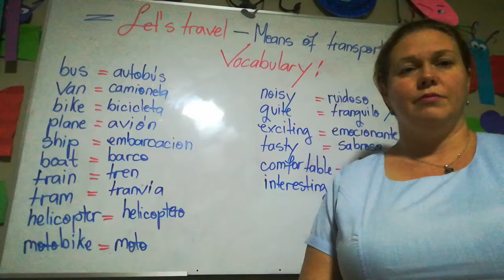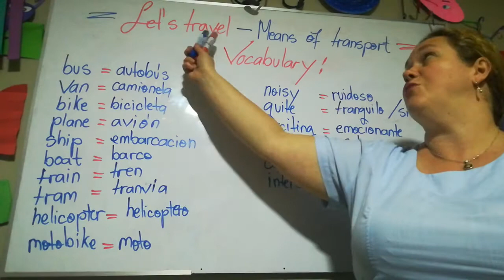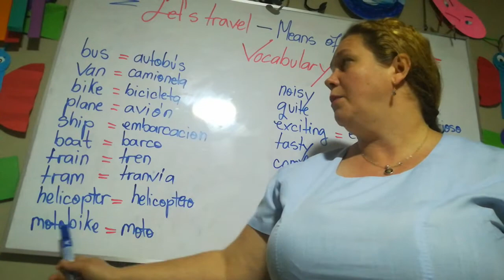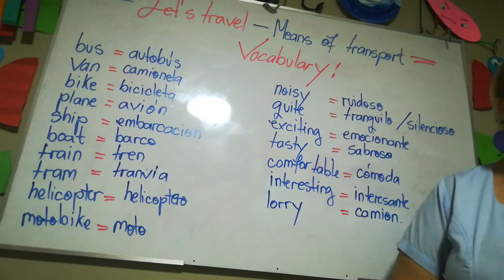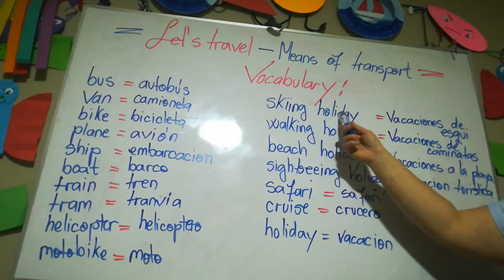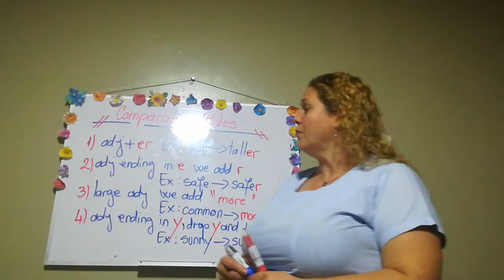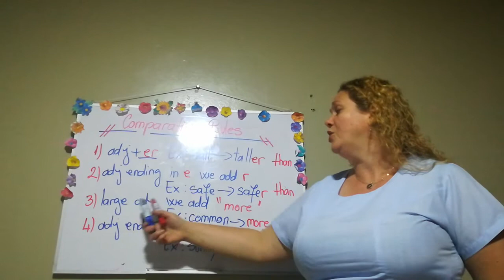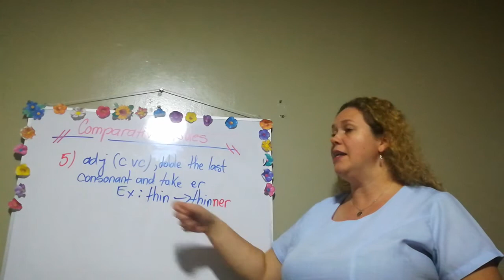LET`S TRAVEL 1